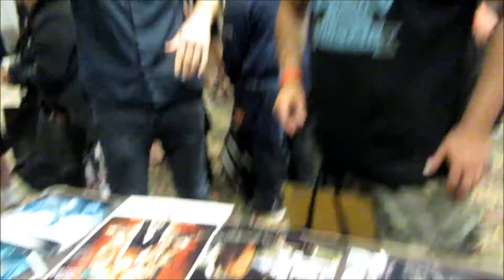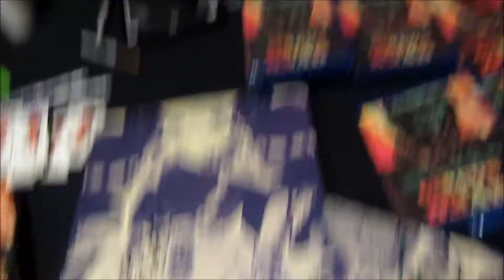Texas Frightmare Weekend 2017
Texas Frightmare Weekend 2017 Celebrity meet and Greets Shannon Elizabeth cast of Frightnight cast from Circus of the Dead as well John Carpenter's The Thing Wilford Brimley and Keith David Rob Zombie 31, Ken Kirzinger and a few others